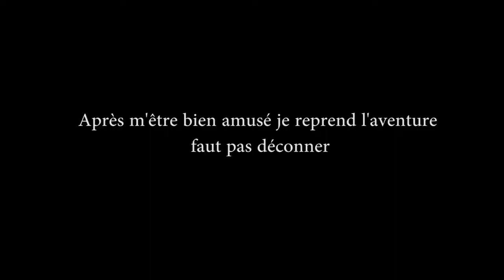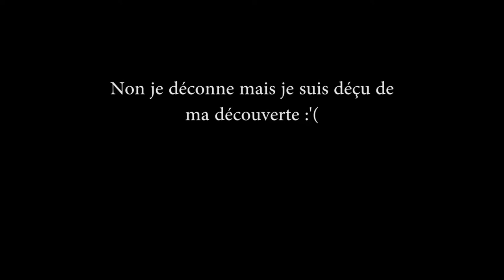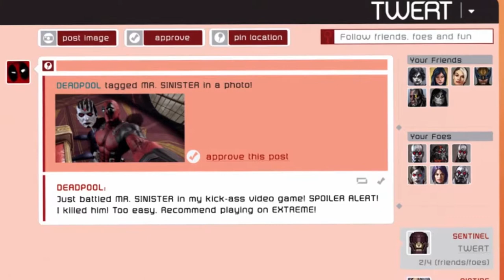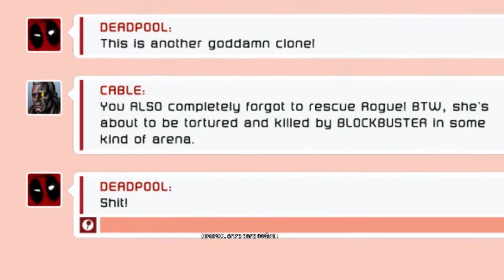Deadpool - Let's play - épisode 10 - je suis charlie sale chien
Nouvel épisode de Deadpool avec un épisode épic, moi même j'ai pas compris et j'en ris encore